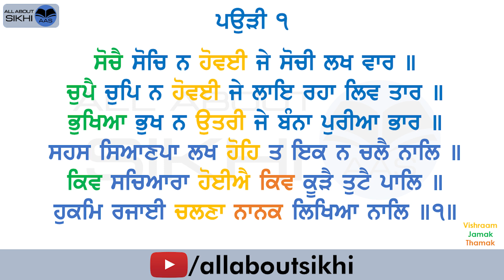Jap Ji Sahib Pauri 1 || Shudh Ucharan || Correct Pronunciation || Practice Along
This video is created for practice which can be listened in loop. This has to be done after going through Session 4.